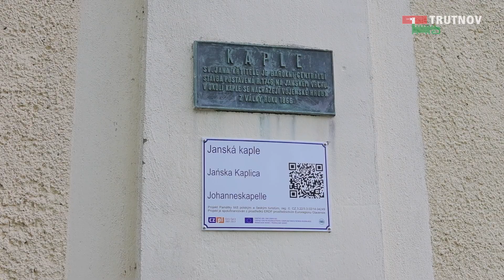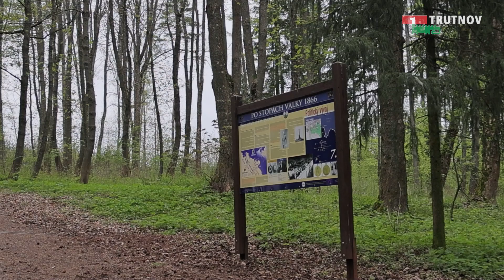Začala turistická sezona na Janské kapli (07.05.2023)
Až do konce září můžete každý víkend navštívit kapli sv. Jana Křtitele na Janském vrchu v Trutnově. Vždy od 14:00 do 18:00.
Uvnitř naleznete expozici věnovanou významné bitvě u Trutnova, při které se v roce 1866 střetla pruská a rakouská vojska. Zajímavosti vám prozradí uniformovaní vojáci z Klubu vojenské historie Trutnov.
Návštěvu Janské kaple můžete spojit s procházkou po naučené stezce 1866.